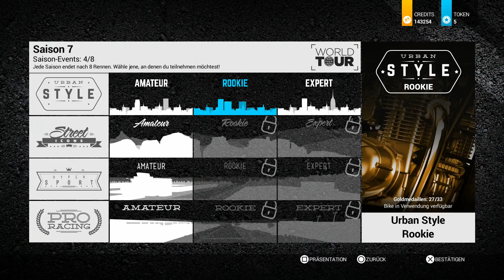Let's Play Ride 2 - Part 41 - Sports Bikes bis 520PP Teil 1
Eine neue Klasse, mit stärkeren Sportbikes. Ich werde zuerst mal die Yamaha R6 verwenden ^^

Spiel: Ride 2
Entwickler: Milestone S.r.l.
Publisher: Milestone S.r.l.
Plattform: PS4, XBox One, PC
Beschreibung: Ride hat sich offenbar ziemlich gut verkauft, so dass Milestone sich dazu entschied, einen zweiten Teil herauszubringen, der noch mehr Motorräder, Strecken und Herausforderungen enthält. Wie praktisch alle Spiele von Milestone ist Ride 2 den Rennsimulationen zuzuordnen und bietet eine realistische Steuerung mit diversen Anpassungsmöglichkeiten an. Hoffentlich geht das Spiel ein wenig länger als der erste Teil xD